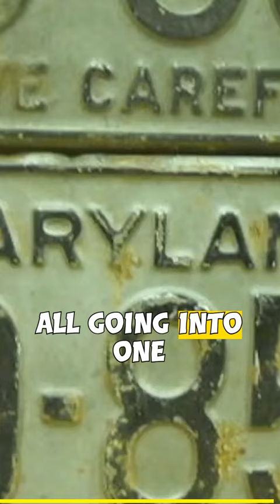FRANK MATTHEWS- rise of the REAL American Gangster